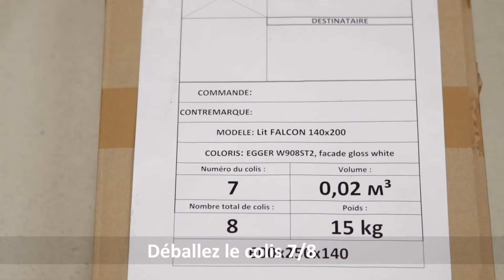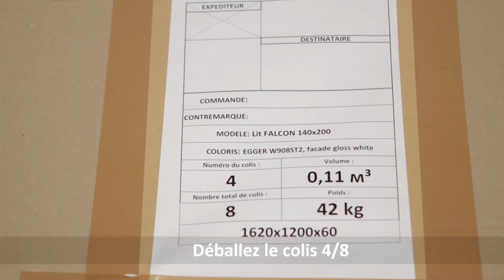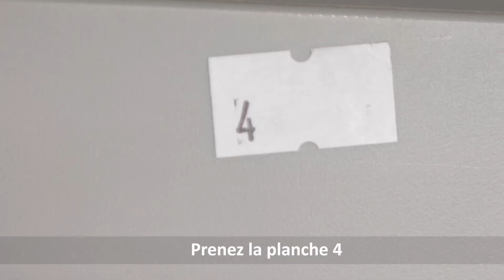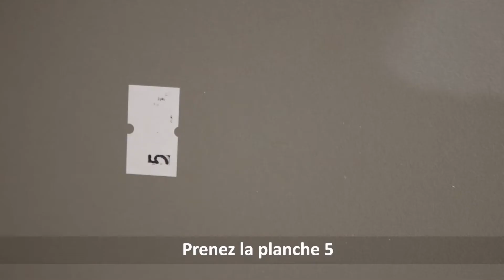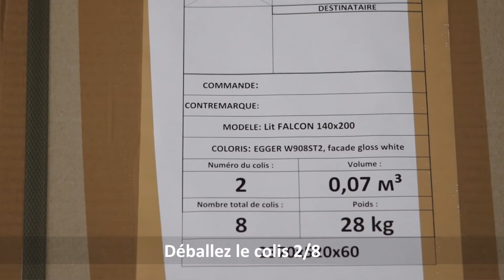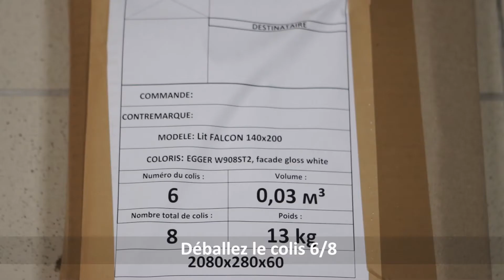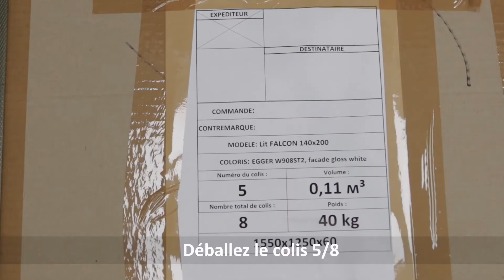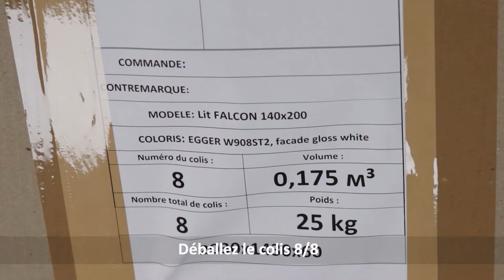Falcon - Film de montage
Le modèle des lits verticaux référence Falcon est présenté dans la Gamme TENDANCE de la marque LeaderBed.

- Structure lit en épaisseur 36 mm
- Façade et fond de lit en épaisseur 18 mm
- Façade rentrante 3 panneaux
- Sommier : lattes fixes (34 lattes pour 140/160 et 17 lattes pour 90) avec arrêt matelas
- Cadre en mélamine cache sommier
- Sans matelas (matelas maxi : 22 cm)
- 1 étagère de fond de lit en « H »
- Pied : façade porte du milieu articulée (1 seul panneau avec piston)
- Système de vérins à ressorts réglables dans boîtier
- 1 grande poignée aluminium intégrée